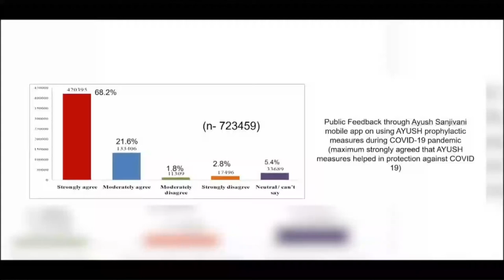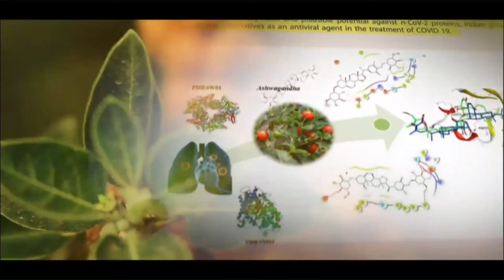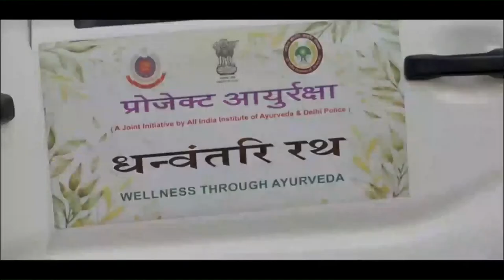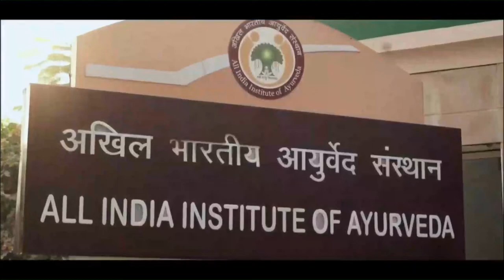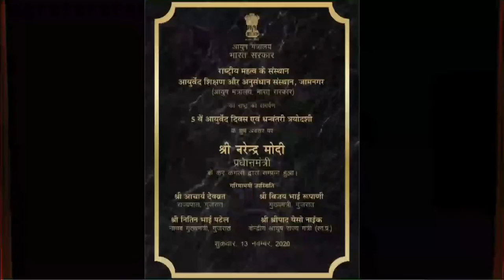PM Modi inaugurates Institute of Teaching and Research in Ayurveda at Jamnagar & National Institute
PM Shri Narendra Modi inaugurates Institute of Teaching and Research in Ayurveda at Jamnagar & National Institute